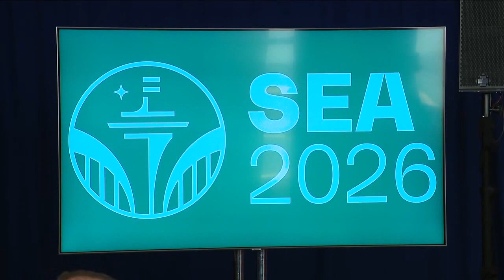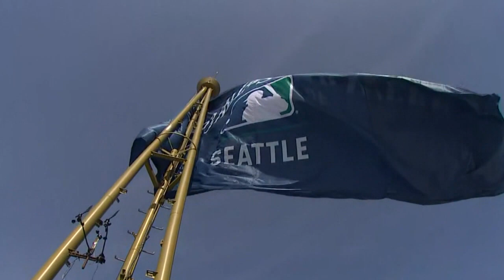Seattle hoping to host future Men's and Women's Rugby World Cups | FOX 13 Seattle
The United States won its bid for the 2031 Men's Rugby World Cup and the 2033 Women's Rugby World Cup this week. Seattle Sports Commission president/CEO Beth Knox and former USA National team player Shalom Suniula joined "Seattle Sports Live" to talk about the impact a Seattle bid would have.